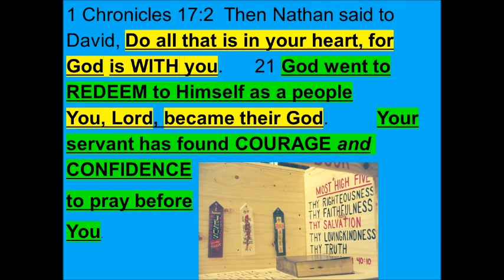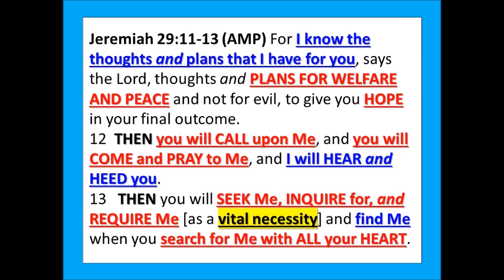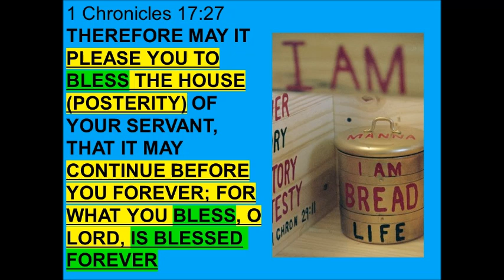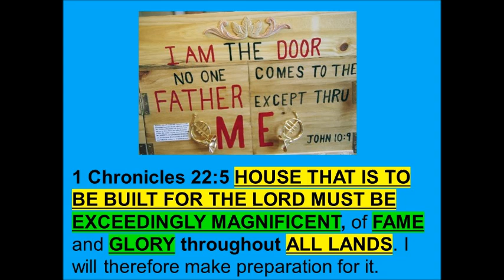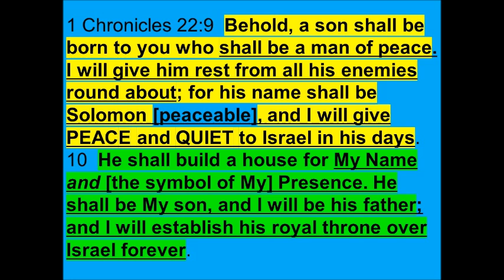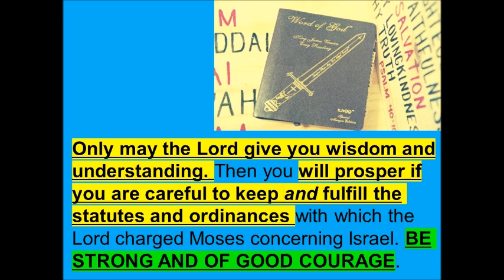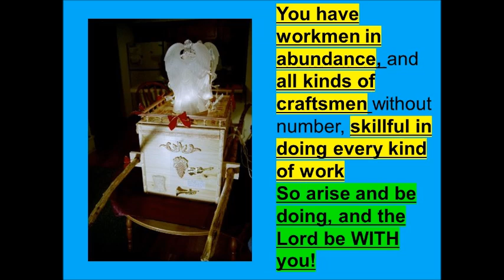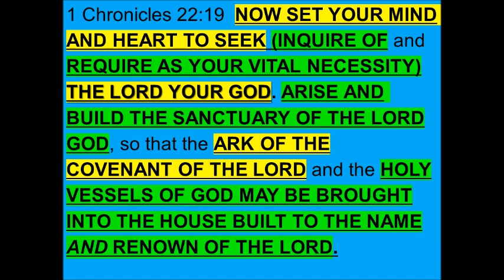Ark Covenant 2 Heart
King David had desire in his HEART to bring the Ark of the Covenant to Jerusalem. When we MAKE A FIRM QUALITY DECISION to NOW SET YOUR MIND AND HEART TO SEEK (INQUIRE OF and REQUIRE AS YOUR VITAL NECESSITY) THE LORD YOUR GOD. ARISE AND BUILD THE SANCTUARY OF THE LORD GOD, so that the ARK OF THE COVENANT OF THE LORD and the HOLY VESSELS OF GOD MAY BE BROUGHT INTO THE HOUSE BUILT TO THE NAME AND RENOWN OF THE LORD - God will APPROVE His plan!!